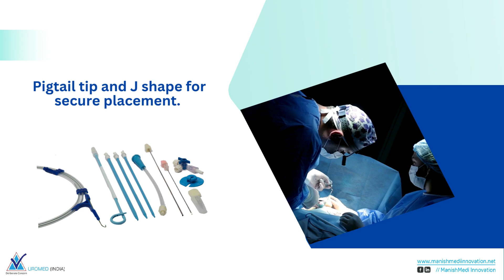Reliable Radiology Abscess Kit for Clear, Safe Drainage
Manishmedi’s Radiology Abscess Drainage Kit, with its innovative pigtail and J-shaped design, provides effective drainage. This kit, which is highly radiopaque for accurate visualization, undergoes rigorous testing to ensure your safety. Explore our high-quality solutions—get in touch now!